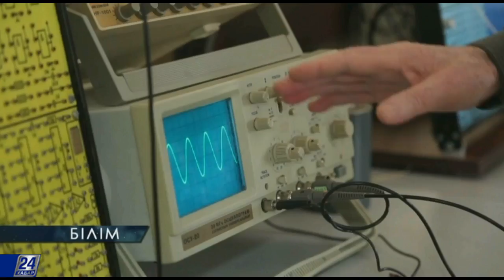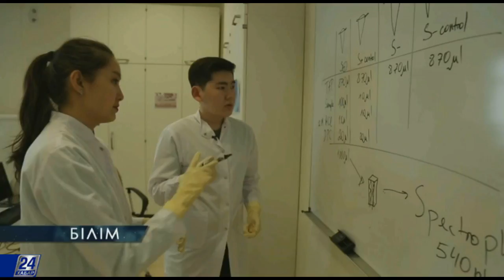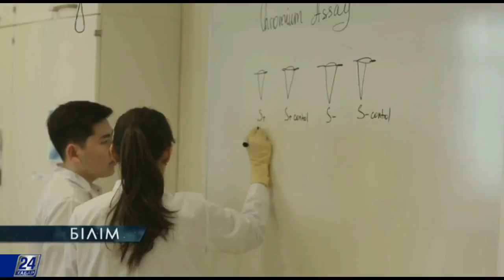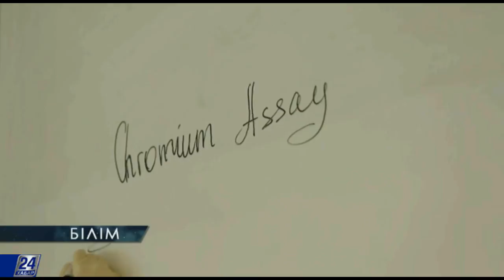Жас ғалымдар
Ғылым- адамзат өркениетінің қозғаушы күші. Мыңдаған жылдық эволюциямызда бір тарихи кезеңнен екіншісіне өтуімізге себеп болған - белгісіз әлемді тануға деген құлшыныс. Қарапайым қығушылық. Адам өзіне-өзі сұрақ қою арқылы, оның жауабын табуға тырысады. Тек, бүгінгі күйбіңі таусылмас тірлікте соқтықпалы ғылымның жолына көбі таңдай бермейді. Өйткені, ұшқыр оймен қатар, құлаштаған арман керек. Бүгінгі бағдарламамызды елімізде тәрбиеленіп жатқан жас ғалымдар толқынына арнауды жөн көрдік.